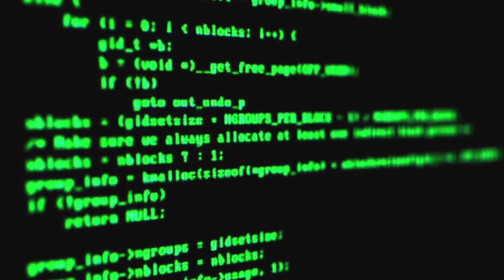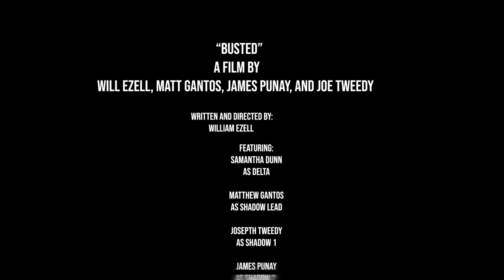Busted- A Short Film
San Diego, a near future, in a world not completely different from our own.

3 minute no dialogue short by
William Ezell, Matthew Gantos, and James Punay.

Special Thanks to Joe Tweedy

Written/Directed/Edited by:
Will Ezell

Starring:
Samantha Dunn as Delta
Matt Gantos as Shadow Lead
Joseph Tweedy as Shadow 1
James Punay as Shadow 2

Hack Screens Courtesy of Curt Rowlett and Mohamed Mohsen